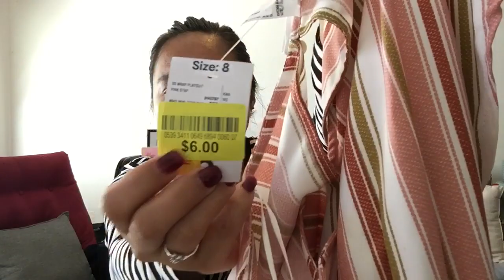BUHAY AUSTRALIA:TRY ON HAUL AGAIN|| ANNE LIFESTYLE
ON MY NEW VIDEOS!

I LOVE U ALL DEAR